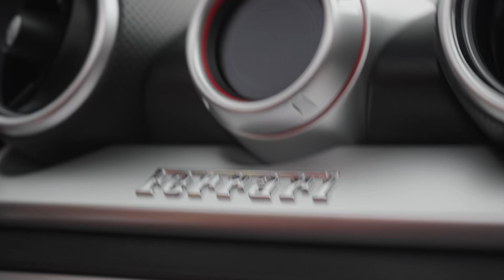Independence Rally (4K)